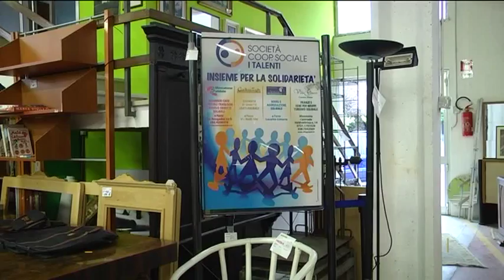Furto al Mercatone Solidale, rubati 250 euro dalla cassa